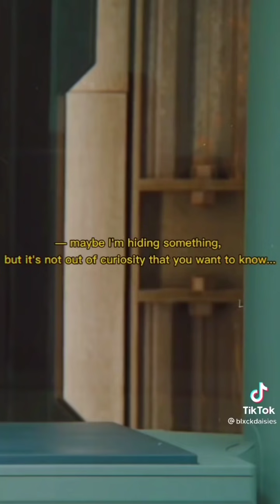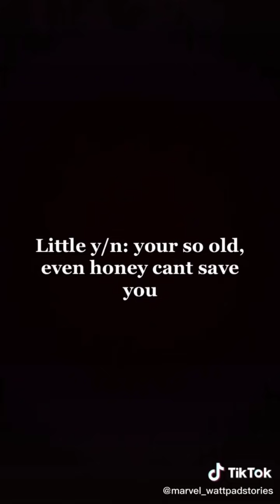Marvel povs part 8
Slight trigger warning